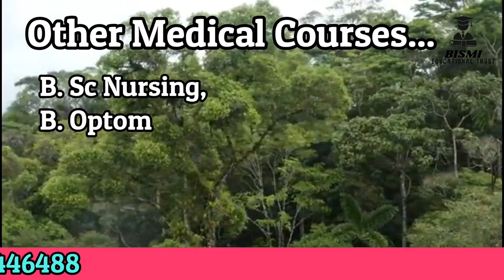AFTER 12th PURE SCIENCE GROUP STUDENTS WILL STUDY ENGINEERING & MEDICAL COURSES UPDATE.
Video Included :

After 12th Pure Science Group Students Will Study Engineering & Medical Courses.

Over view : About Medical, Engineering Course Duration, Eligibility, Details.

Cheers!